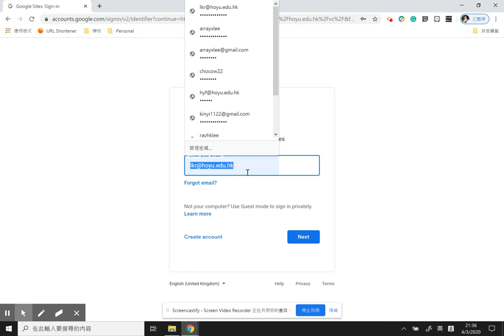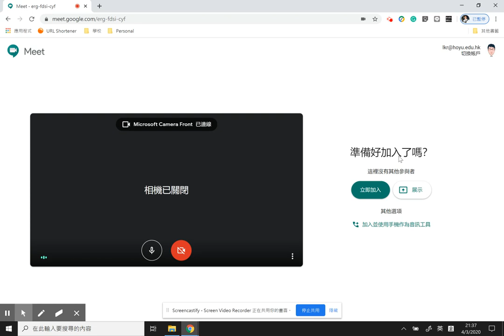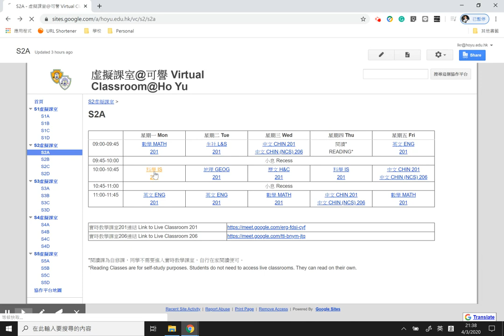25. 如何進入可譽的虛擬課室 (學生版)